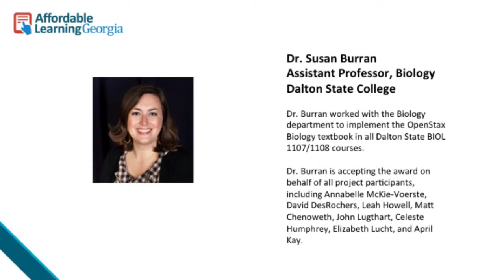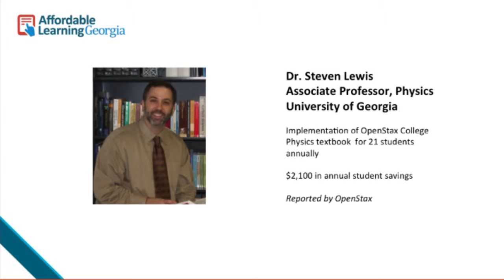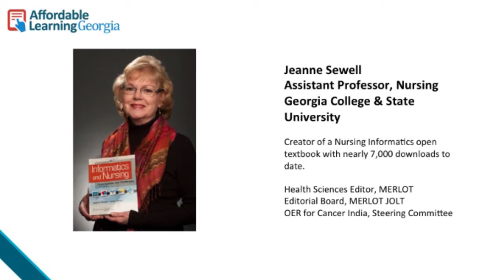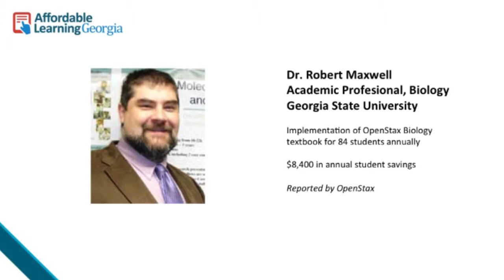Recognition Awards for Innovation and Early Success in Textbook Transformation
Speakers:

Merryll Penson, Executive Director, Library Services, Board of Regents, University System of Georgia

Lauren Fancher, Director, GALILEO Support Services and Special Projects, Library Services, Board of Regents, University System of Georgia

ALG Symposium on the Future of the Textbook 2014